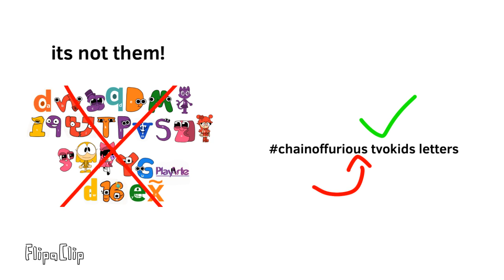It’s not chainofcrying tvokids letters fault it’s chainoffurious tvokids letters did